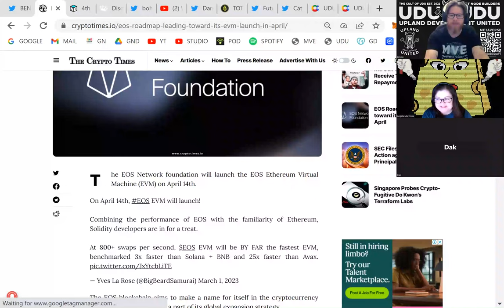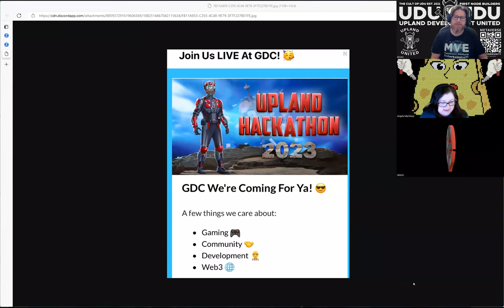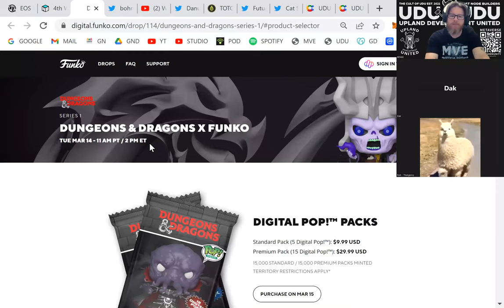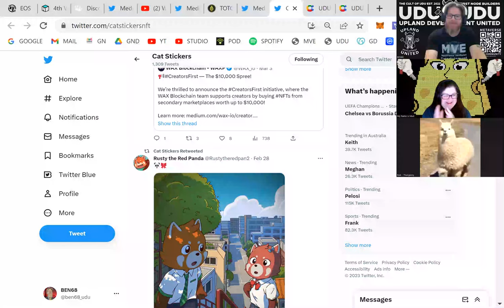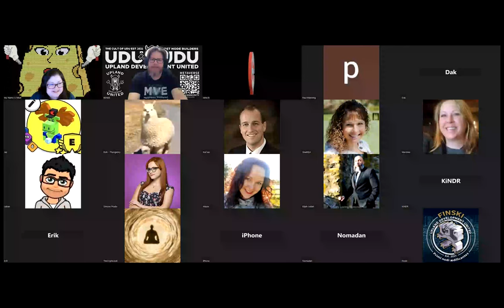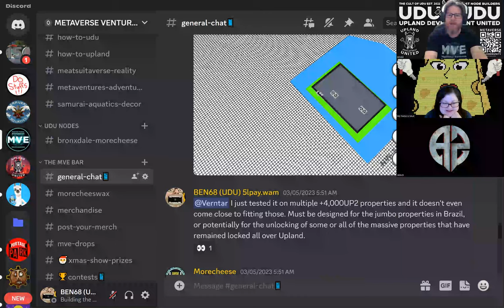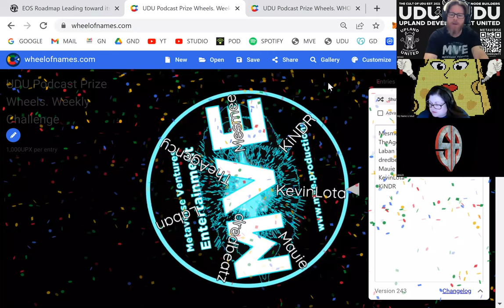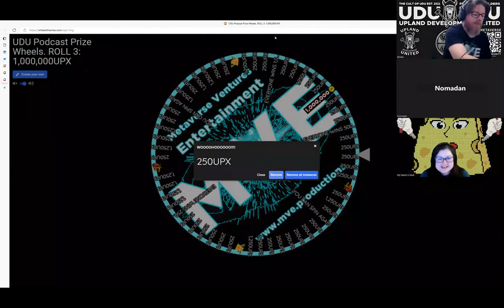Upland Development United Podcast: No.92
Upland Development United (UDU) Podcast: Year 2 - No.92 [7th March 2023]

Today we touched on the Sao Paulo collection reveal, more changes made to competitive treasure hunts, the supposedly big maintenance period that kicked off all sorts of wild speculation. And speaking of speculation, how about the release of the GigaChad factories!!! Oh Mumma!

We also went through the details of the current ‘BETTER LATE THAN NEVER’ outdoor décor for Samurai Aquatics and if you remember from last week I mentioned that something big might be coming this week...

The planets aligned and yes, today we went public with our concept of the Metaverse Ventures Alliance (MVA), which will involve the 6th evolutionary stage of Upland Development United (UDU), and be part of a wider evolutionary period for Metaverse Ventures Entertainment (MVE) and several of our metaventure and other WEB3 ventures. We also gave away over 22,000UPX in prizes to our watchers and live participants.

“Established in April 2021, Upland Development United is the oldest and most exclusive and transparent node development collaborative in the Upland metaverse. Contact Morecheese or BEN68 for more information. WARNING! This podcast is produced by Metaverse Ventures Entertainment and contains unsolicited and heavily biased opinions which are solely the views of the individuals involved. It does not include investment advice of any kind and you are responsible for undertaking your own financial, including tax liability research relevant to your own individual circumstances.”

Breaking Badly News Segment Hosts:
Position Vacant - Block explorers news and events
TB125 - Legits news and events
Joelives & Rob (TheAgency) - 'Drop it like it's hot' NFT news and events

Recorded Tuesday's 6:30 pm to 8:00 pm UTC, the UDU Podcast is a weekly 90-minute show that is open to the public. UDU Team members and the wider Upland community get together to discuss contemporary news and topics related to NFTs, the Metaverse, Cryptocurrency, Gaming, the Upland Development United Team and of course Upland.

You can join in live to participate every week and go in the running to take your shot at the BIG WHEEL grand prize, along with other giveaways.

Discord: BEN68 (UDU MVE); Morecheese (UDU)